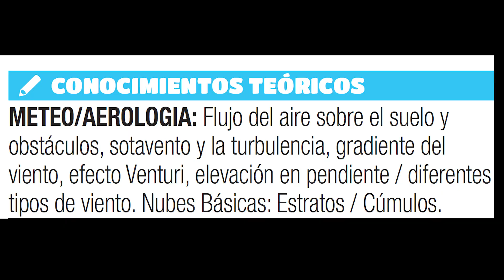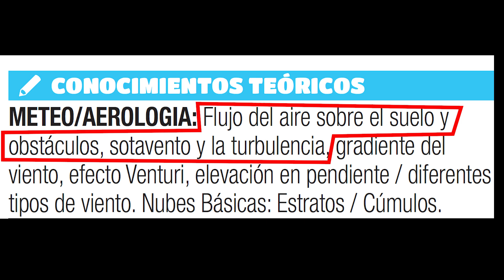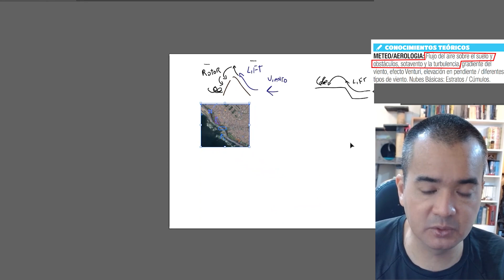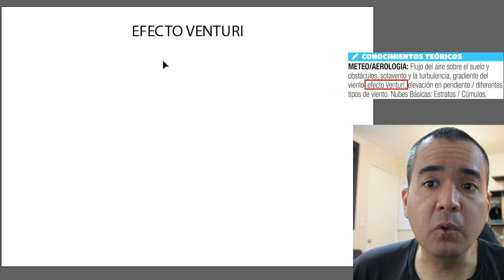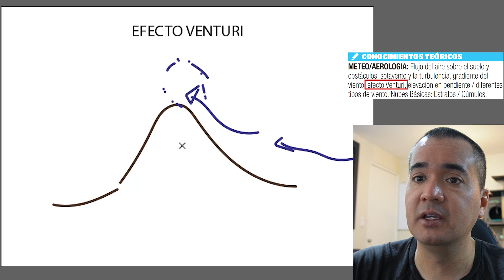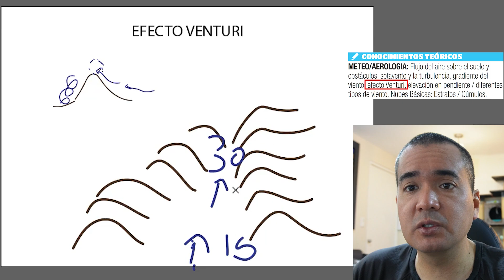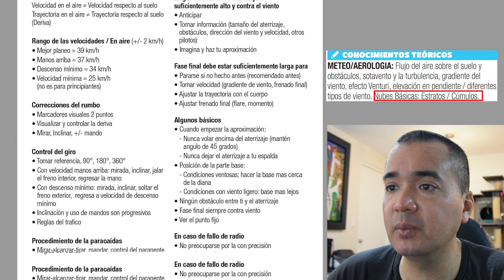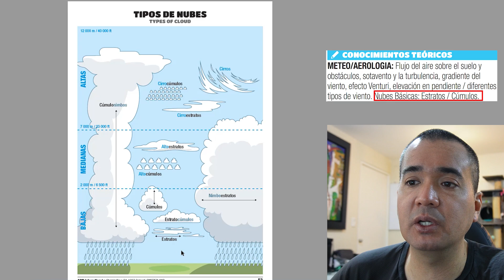Teoría de parapente: rotor, gradiente del viento, ascendencia, tipos de viento y nubes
Preguntas sobre los temas de este video:
1- ¿Cómo afecta el terreno a la fuerza del viento?
2- ¿Qué hacer si se entra en una gradiente del viento?
3- ¿Qué es un rotor? ¿Dónde se encuentran?
4-  ¿Donde se encuentra ascendencia (lift) en una montaña en un vuelo dinámico?
5- ¿Cuales son las diferencias entre la brisa marina y el viento de valle?
6- ¿Qué es un cúmulo y un estrato?